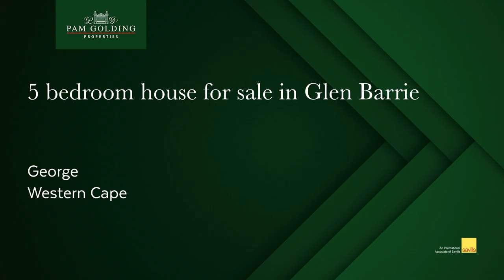5 bedroom house for sale in Glen Barrie (George) | Pam Golding Properties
Pool- Peace- Privacy

An immaculate 5 bedroom home with lots to offer: magnificent mountain views, walking distance to magical mountain and forest trails, conveniently close to schools, hospitals and golf course.

The quiet suburb of Glen Barrie is filled with lovely, tall trees and bird song. The property is privately tucked away behind a high wall – thus safe and suitable for pets and children to play in the large garden with a jungle gym and heated pool. The romantic upstairs main bedroom has lots of cupboards and has its own balcony with extended views of the valley. The home offers 5 bathrooms of which 3 are en-suite. The study and pyjama lounge could host a large office-from-home or home school classroom. The fifth en-suite bedroom could easily be converted into a granny flat.

An excellent family home with enormous potential for extended or large families.